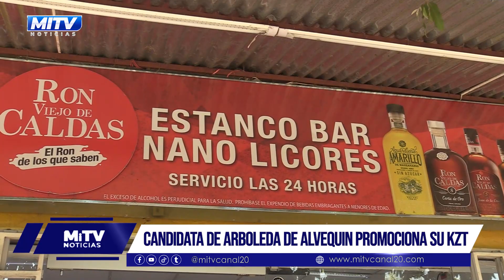Candidata del barrio Arboleda de Alvequin invita a todos a su caseta de Carnaval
MiTvNoticias | La hermosa representante del barrio Arboleda de Alvequin, María Camila Rivera, extiende la invitación a la celebración en su caseta carnavalera.